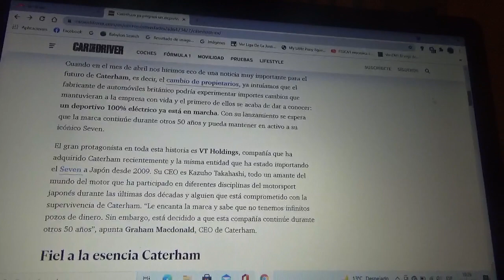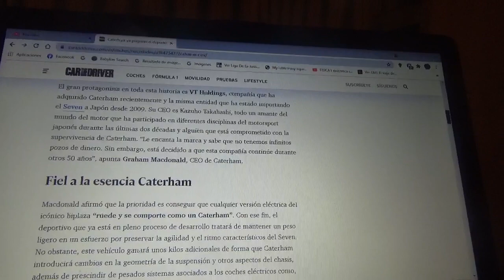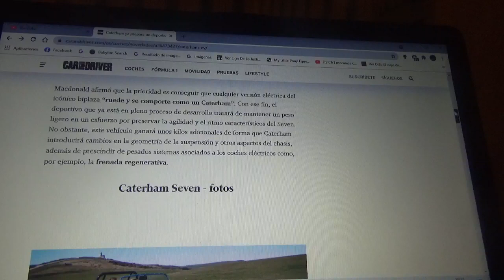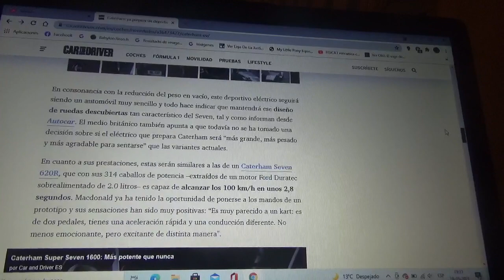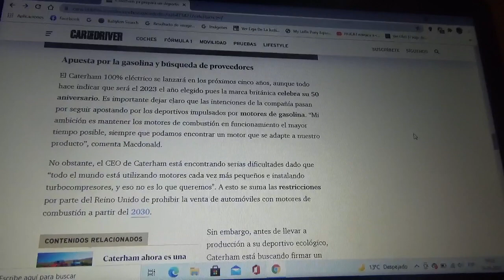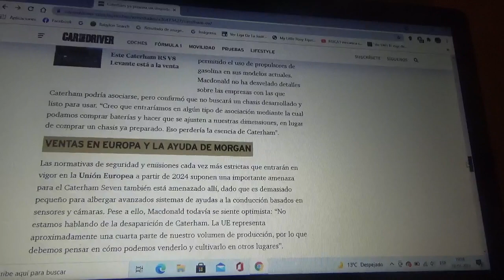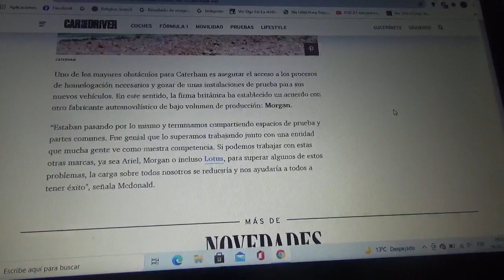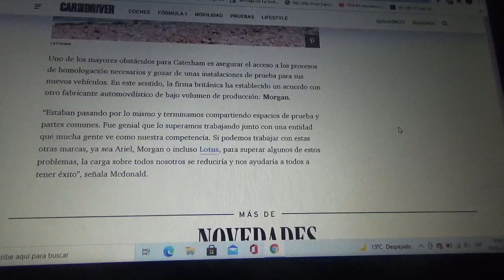Caterham ya está preparando un vehículo deportivo 100% eléctrico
Esto ya se intuía debido al cambio de dueño de la firma automotriz británica